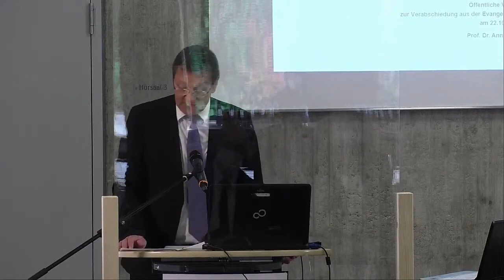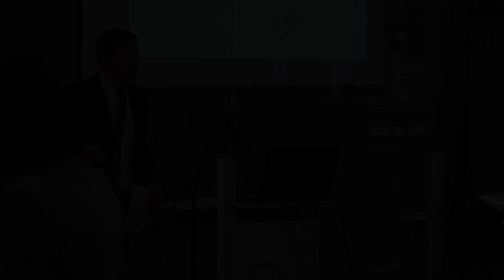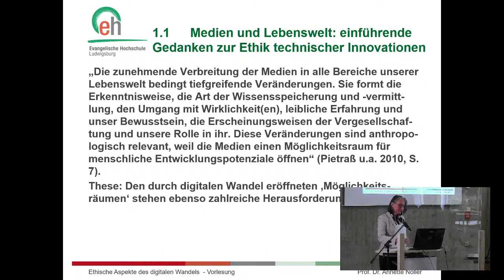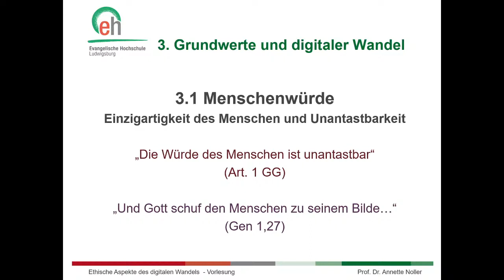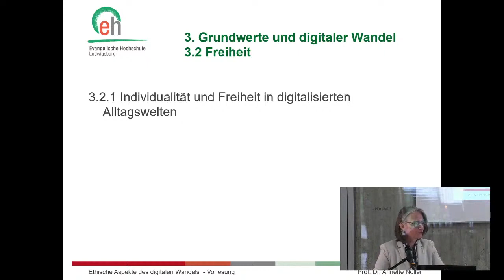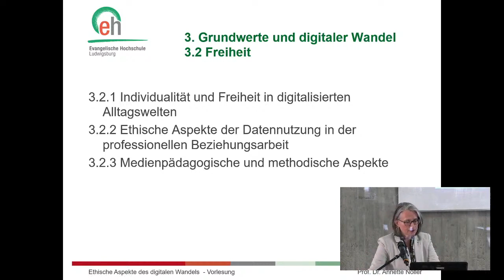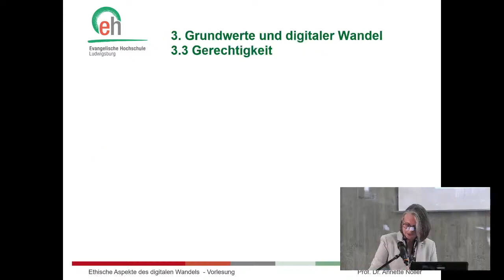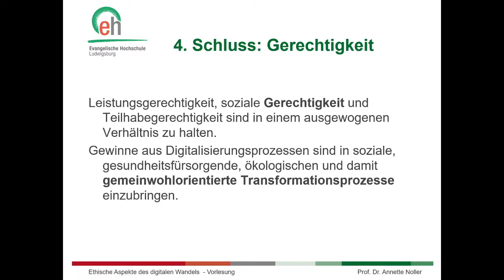Abschiedsvorlesung — Ethik im digitalen Wandel, Prof. Dr. Annette Noller (22. Oktober 2020)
00:00:00 Drohnenbilder "Sommer an der EH"
00:10:02 Eröffnung, Prof. Dr. Norbert Collmar
00:22:51 Abschiedsvorlesung "Ethik im digitalen Wandel"
01:08:06 Fragen & Antworten
01:25:09 Musik: Matthias Ihlein
01:27:45 Prälatin Gabriele Arnold
01:34:54 Prof. Dr. phil. Michael Vilain
01:40:59 Pfarrerin Dr. Dörte Bester
01:47:41 Diakon Jörg Beurer
01:57:14 Musik: Matthias Ihlein
02:00:09 Abschluss, Prof. Dr. Norbert Collmar
02:03:45 Abschluss, Prof. Dr. Annette Noller
02:07:36 Drohnenbilder "Herbst an der EH"